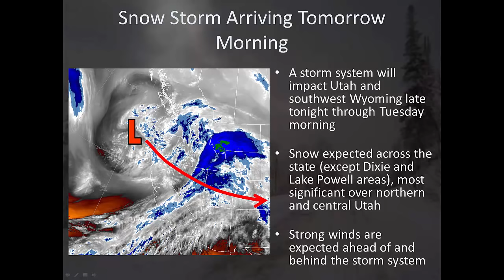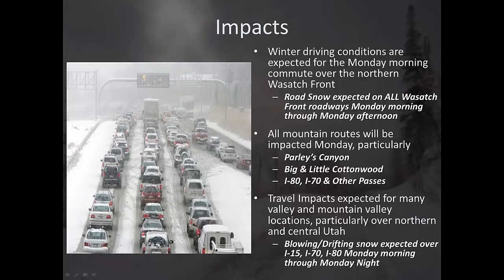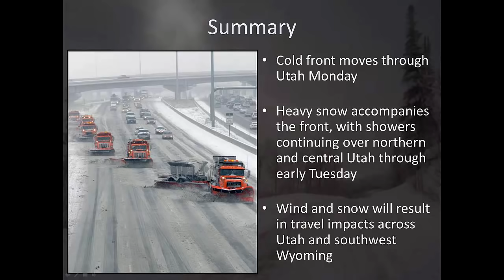Martin Luther King Jr Day 2019 Winter Weather Briefing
A winter storm will impact much of Utah on Martin Luther King Jr Day 2019